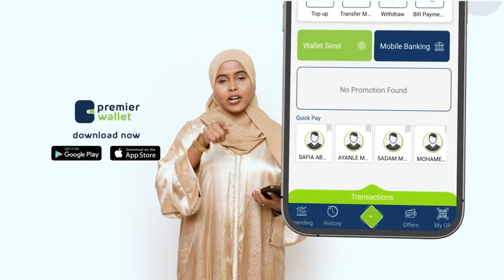"Heshiisyada ay galayaan Somaliland uma taalo Baarlamaanka Soomaaliya" Suldaan Cigalle Hoolay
"Heshiisyada ay galayaan soomaaliland uma taalo Baarlamaanka Soomaaliya" Suldaan Cigale Hoolay